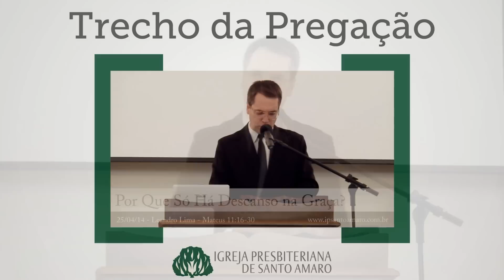[Insatisfação com os Pregadores] - Leandro Lima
Passagem Bíblica: Mateus 11:16-30
Data: 25/05/14